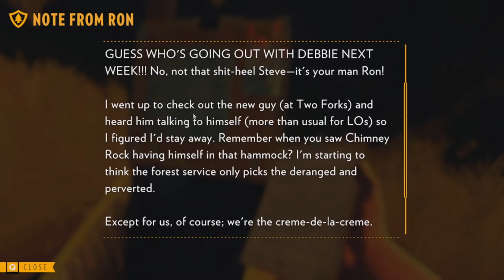Firewatch Part 4